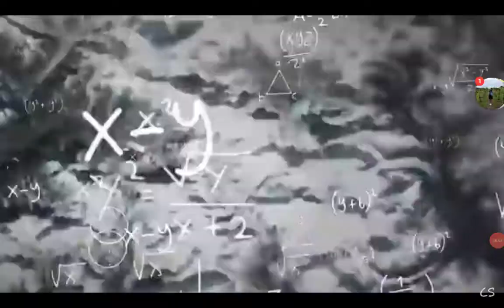the song is kinda familiar